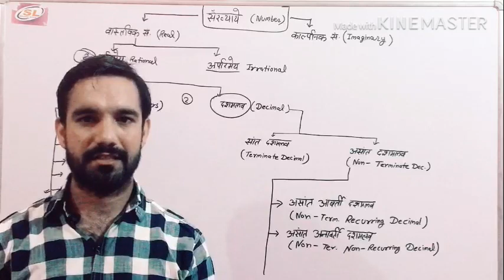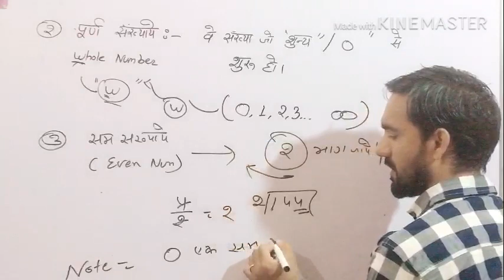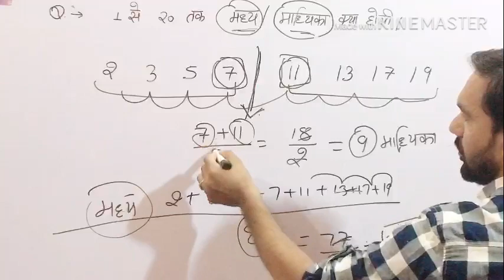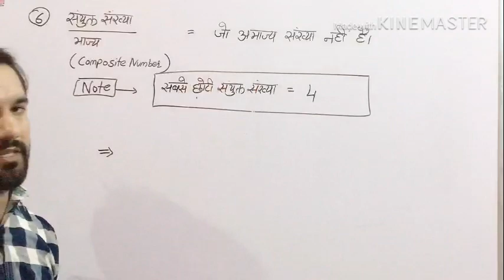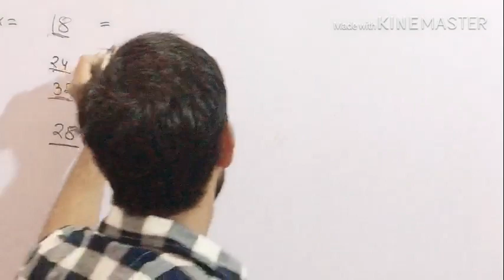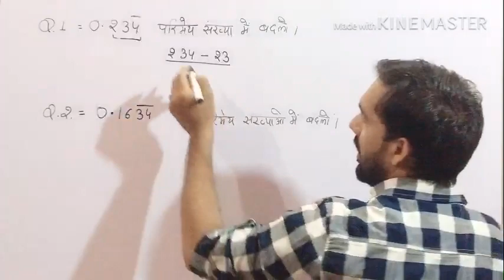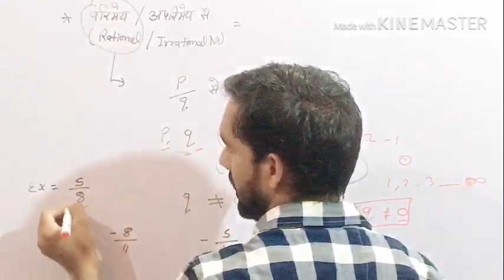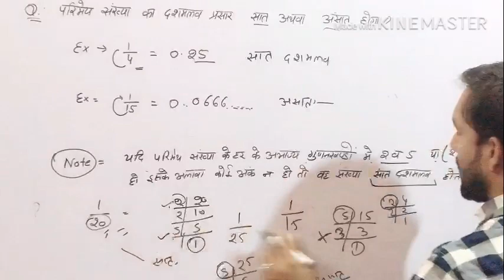LIVE!! Number System Concept |Best Explanation With Unit Digit Short Tricks. BY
. । all exam Free Prepration. life time free.